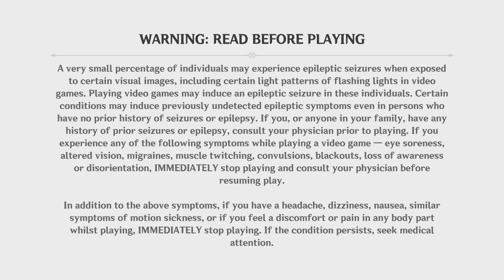TITANUK1912_ON_PS5 GENSHIN IMPACT 31/7/2023